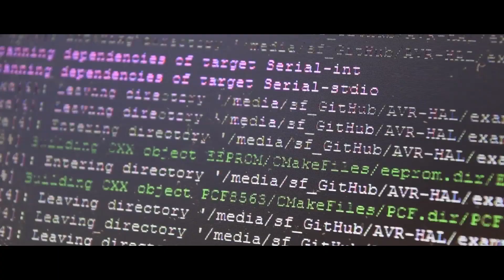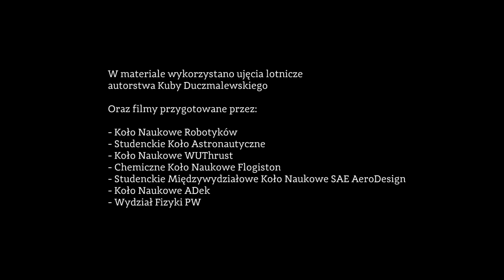Wejdź do świata PW